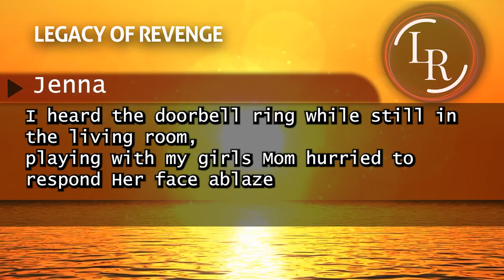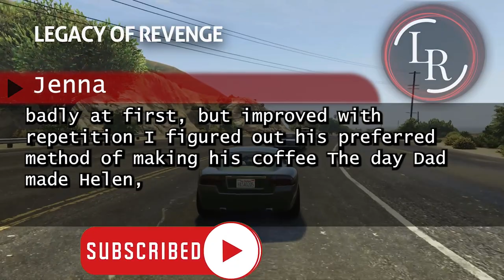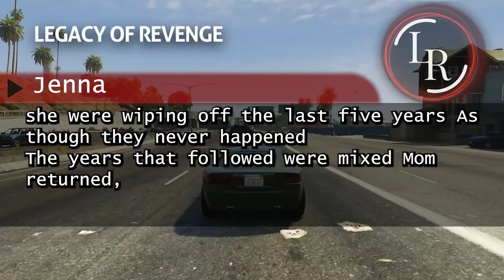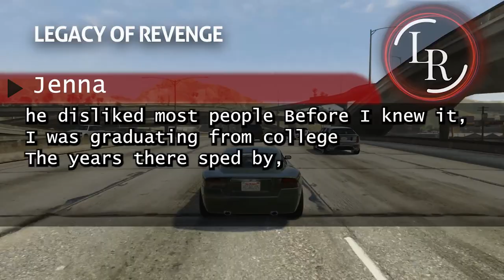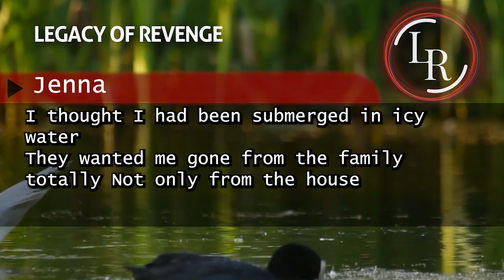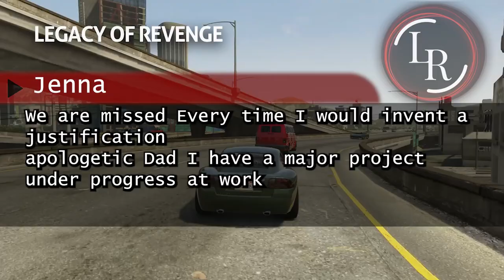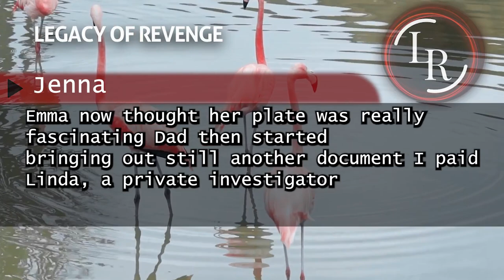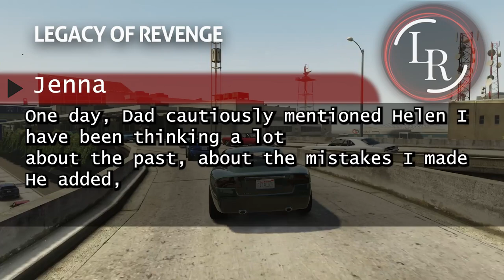Mom and Sister's Shocking Plan to Cut Me Out of Dad's Will! Reddit stories